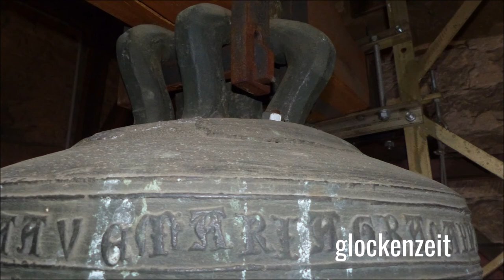Markt Herrnsheim (KT) Die vier Glocken der Evangelischen Kirchenburg Sankt Martin (Turmaufnahme)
Im engen Turm der alten Kirchenburg und Simultankirche Sankt Martin zu Herrnsheim befindet sich ein sehr interessantes und historisch sehr wertvolles Geläute, bestehend aus 4 Glocken.
Die große Glocke ist die einzig neue des Geläutes, sie wurde 1963 als Ergänzung zu den drei ziemlich alten Glocken ergänzt. Die zweite Glocke stammt aus dem Jahr 1300 und ist eine der ältesten Glocken der Region! Die dritte Glocke stammt aus der Zeit um 1450 und die kleine aus dem Jahr 1537. Das Motiv spricht mich persönlich sehr an und ist wirklich etwas besonderes!

Gl.1 | g´ | Große Glocke | Bachert (1963)
Gl.2 | h´ | Evangelistenglocke | unbezeichnet (1308)
Gl.3 | c² | Ave Maria | Meister Ulrich (?) (1437)
Gl.4 | es² | Ave Maria | Meister Ulrich (1437)

Die Kirchenburg sowie Simultankirche Sankt Martin wurde im dreizehnten Jahrhundert errichtet. Der Kirchturm zeigt noch deutlich romanische Rundbogenfriese und Steinsäulen. Besondere Ausstattungselemente in der Kirche sind das Sakramentshaus aus dem Jahr 1400 und der Taufstein aus dem Jahr 1607. Eine Besichtigung der Kirche lohnt sich. Leider ist die Decke relativ niedrig und auf dem Dachboden etwas viel ungenutzter Platz.

Ein Dankeschön geht an alle Beteiligten für die Ermöglichung des Sonderläutens und der Turmbesteigung.